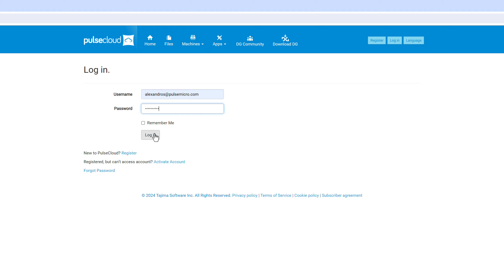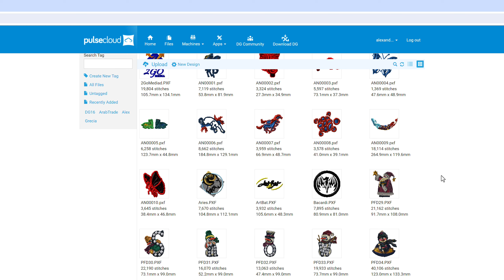DG17: Mass Upload to PulseCloud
Upload any or all of your PXF files to PulseCloud at once for easy access from any device.